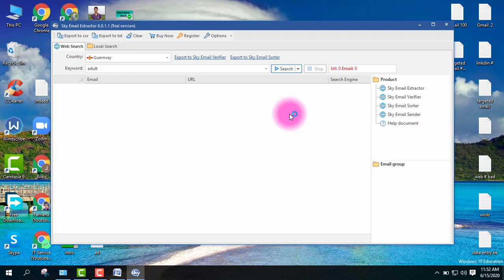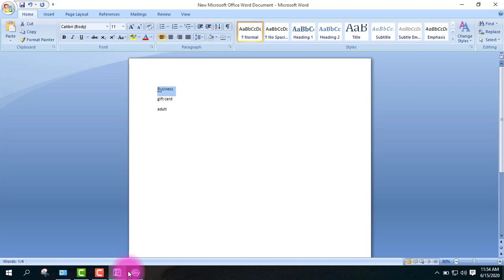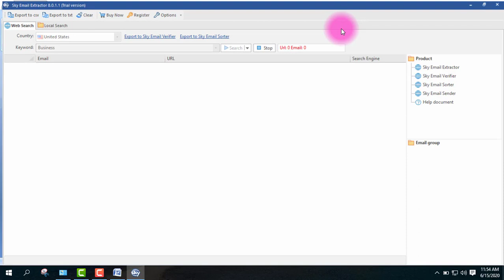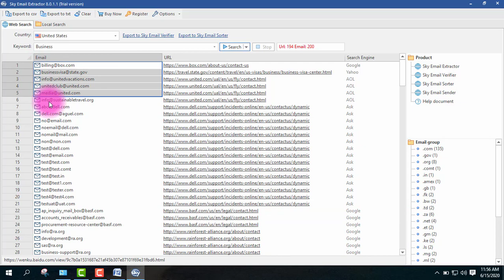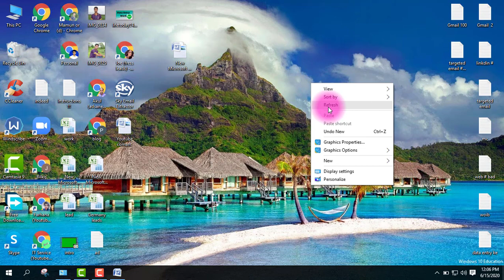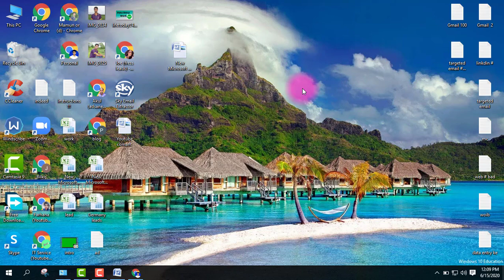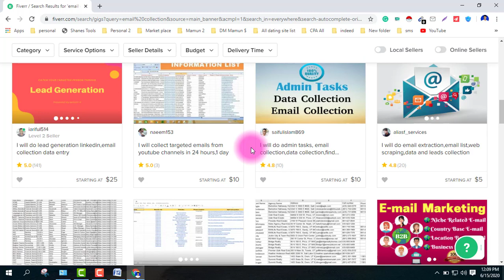Free software unlimited email collection And make money fiverr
Details on how we can collect our email addresses from the work of the targeted audience. This video tells you to watch the video beautifully and try to understand. I will try to solve your problems.

টার্গেটেড অডিয়েন্সের কাজ থেকে কিভাবে আমরা আমাদের ইমেইল এড্রেস গুলো কালেক্ট করতে পারি তা বিস্তারিত এই ভিডিওতে বলা হয়েছে আপনারা সুন্দরভাবে ভিডিওটা দেখুন এবং বোঝার চেষ্টা করুন ভিডিওটা দেখার পর যদি কোথাও কোন সমস্যা হয় তাহলে অবশ্যই আমার সাথে যোগাযোগ করবেন আমি আপনাদের সমস্যাগুলো সমাধান করার চেষ্টা করব

ভিডিওতে আমি যে সফটওয়্যার এর কথা বলেছি ওই সফটওয়্যার যদি আপনারা নিতে চান তাহলে অবশ্যই আমার সাথে যোগাযোগ করবেন আমি আপনাদের সফটওয়্যার টা দিয়ে দেবো

যেকোনো সময় আমাদের সাথে যোগাযোগ করতে নিচের অপশনগুলো ফলো করুন